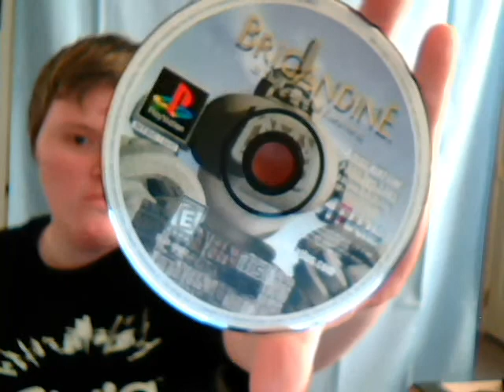RAWR: Brigandine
This is my rant about Brigandine, one of the best Playstation one (or Playstation period) games ever imo. I do not own Brigandine.

If curious about my gaming blog.
If curious about my books.
For Photos I take when walking.
If want to like my published works page.